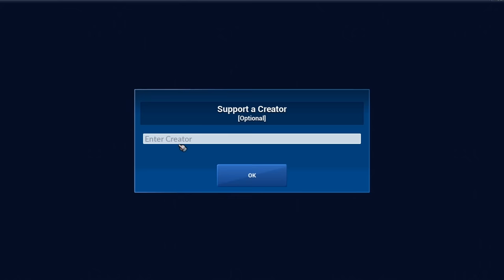The people in Modern Warfare lobbies are DISGUSTING... [18+]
Make sure to use my creator code! WILDCAT